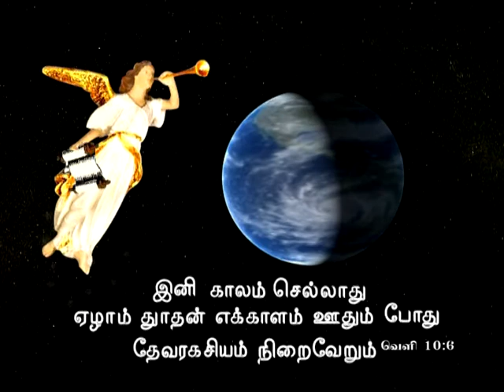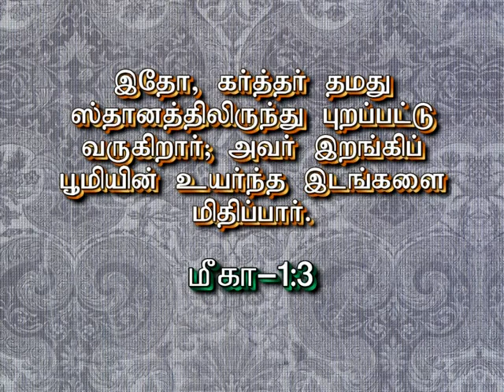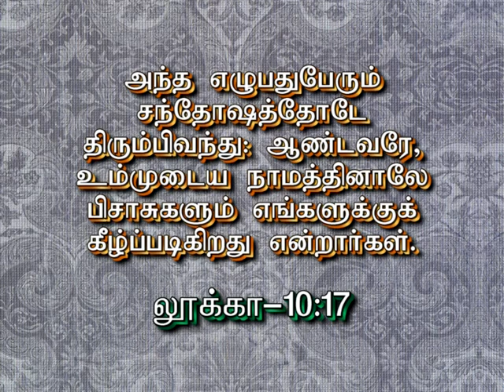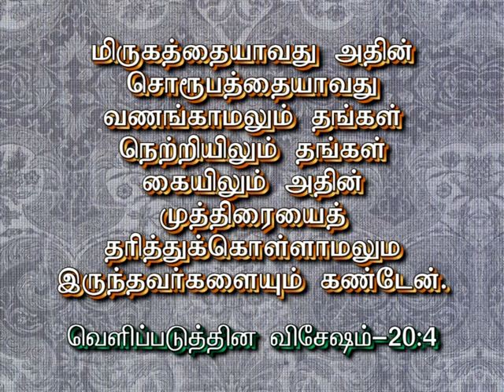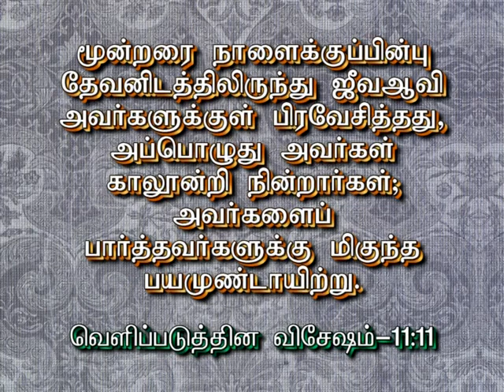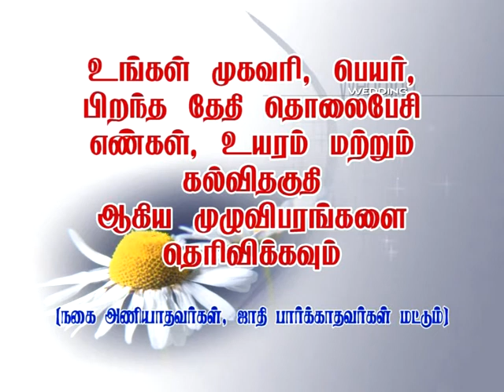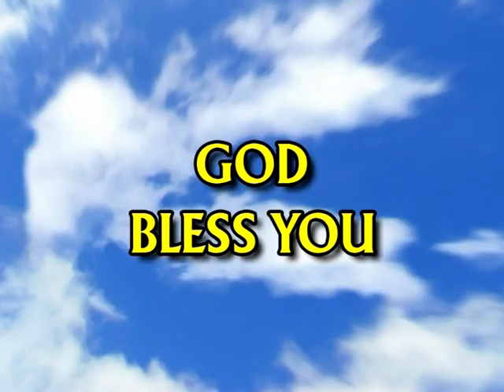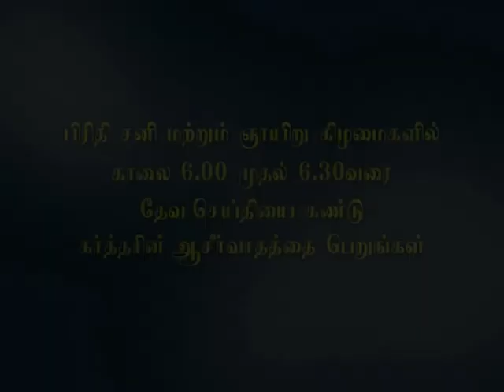EPISODE 160 பூமியில் கிறிஸ்துவின் ஆட்சியும், நிறைவேறும் தீர்க்கதரிசனங்களும்! part 4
பூமியில் கிறிஸ்துவின் ஆட்சியும், நிறைவேறும் தீர்க்கதரிசனங்களும்! part 4
HOLY NEW JERUSALEM BRIDE CHURCH
பரிசுத்த புதிய எருசலேம் மணவாட்டி சபை
HNJBC PASTOR ASIRVATHAM EPISODE-160